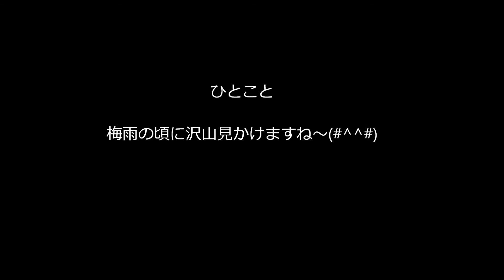有希の好きな曲「かたつむり」（カラオケ・ソロ）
何となく不思議な生き物ですね～(#^_^#)